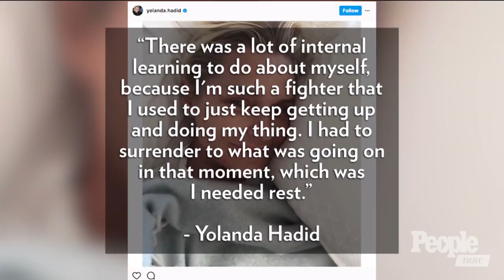Yolanda Hadid Opens Up About How Lyme Disease Nearly Destroyed Her | PeopleTV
Yolanda Hadid opens up about her battle with Lyme disease, including early symptoms and getting diagnosed.